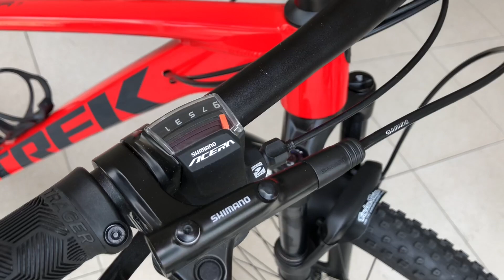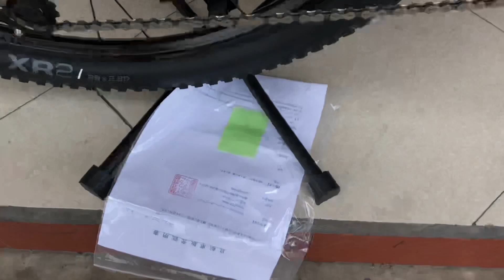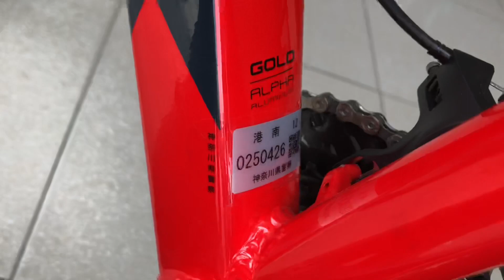XE ĐẠP THỂ THAO NHẬT BÃI TREK MTB ĐẸP NHƯ MỚI XLH ZALO 0918096215